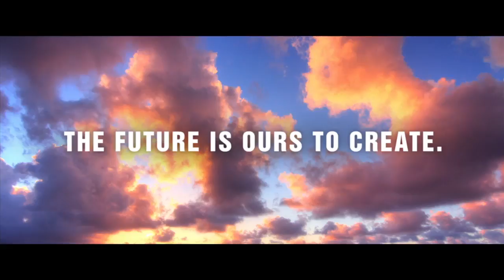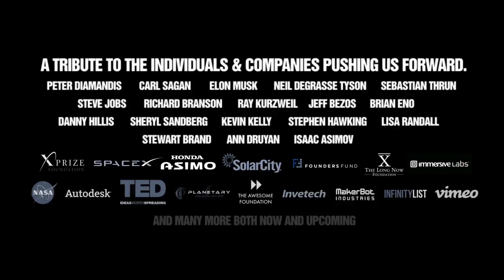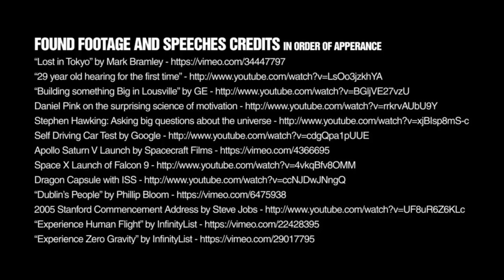The Future is Ours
Help inspire others by sharing this video and tagging any interesting content on twitter with TheFutureIsOurs